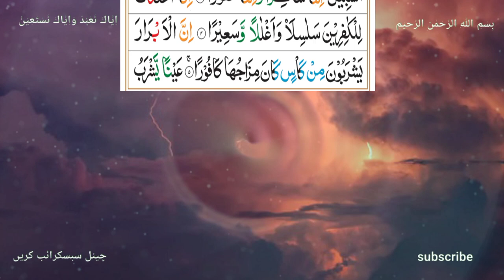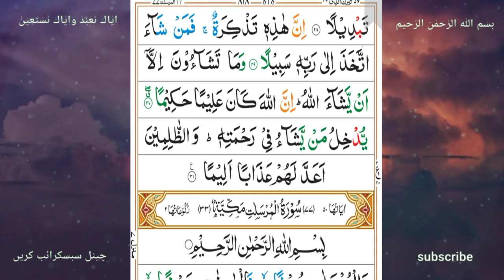surah Al-insan||tilawat quran||islamic video||copyright free tilawat